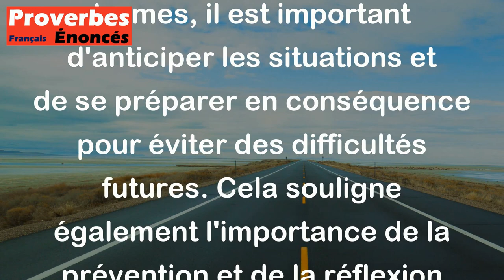Proverbe Yiddish - Dieu envoie le remède avant la maladie.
Ce proverbe Yiddish "Dieu envoie le remède avant la maladie" signifie que parfois, les solutions à nos problèmes ou difficultés peuvent être mises en place avant même que ces problèmes ne surviennent. Cela met en avant l'idée de prévoyance, de préparation et de sagesse. En d'autres termes, il est important d'anticiper les situations et de se préparer en conséquence pour éviter des difficultés futures. Cela souligne également l'importance de la prévention et de la réflexion proactive dans la vie.